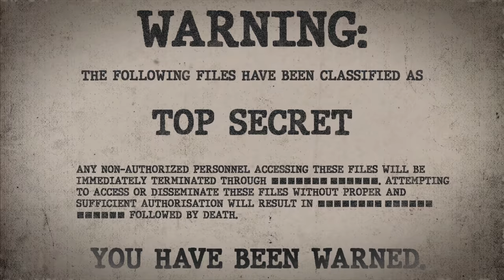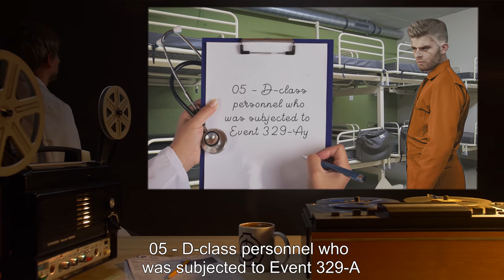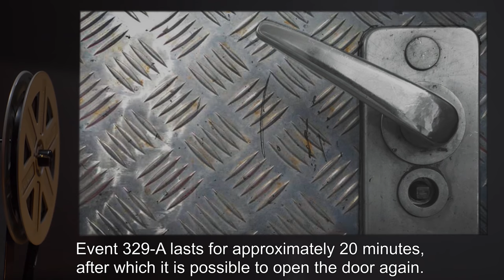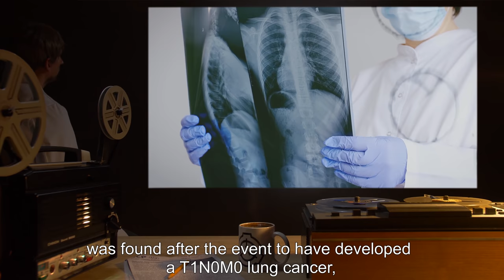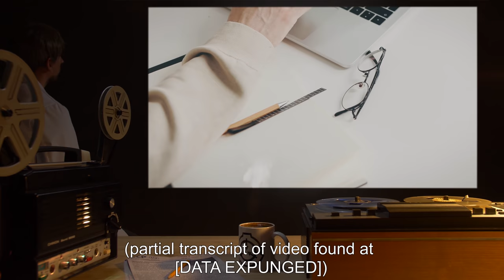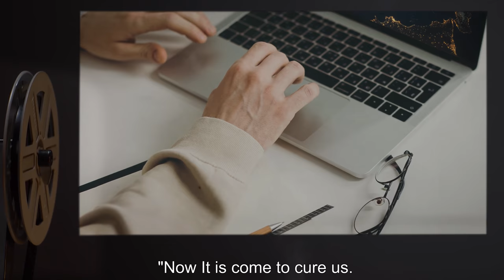SCP-329 | The Cancer Garden (SCP Orientation)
Today we will be studying Item number SCP-329: The Cancer Garden, Object class: Euclid.

SCP-329 is a room in a derelict building at [REDACTED]. The room is in the building's cellar and  contains six folding beds. The beds are fitted with IV stands and leather restraints. Five beds are occupied. Occupants have been designated SCP-329-01 through SCP-329-05 and have been discovered to all have cancer. The type of cancer varies from occupant to occupant but all cases have at least three tumors of grade T3N1M0 or higher.

Every 24 hours, at approximately 4 am, SCP-329 undergoes Event 329-A. The door closes with great force and cannot be reopened for the duration of the Event. Event 329-A lasts for approximately 20 minutes, after which it is possible to open the door again.

After the event, occupants are apparently unharmed, bearing no incisions or external trauma. Their tumors, however, have been altered, in some cases radically. They have been reshaped and their direction of growth has been altered.

Only people inside the room are affected by 329-A. In those who have been removed from the room, their cancer progresses normally, resulting in death.

and released under Creative Commons Sharealike 3.0. Contributor: Clipperton